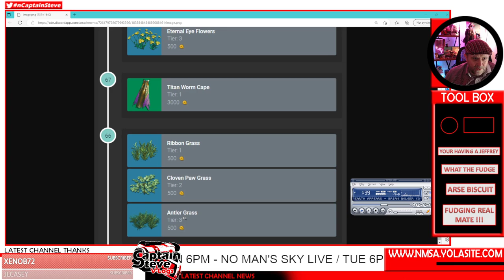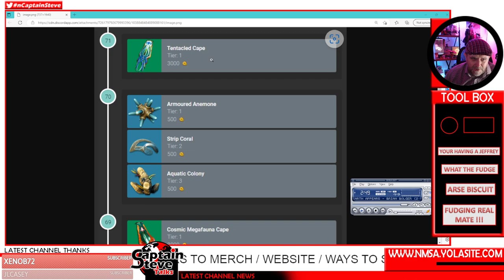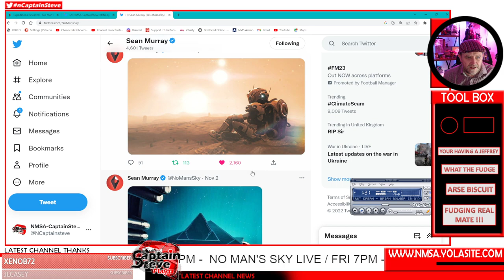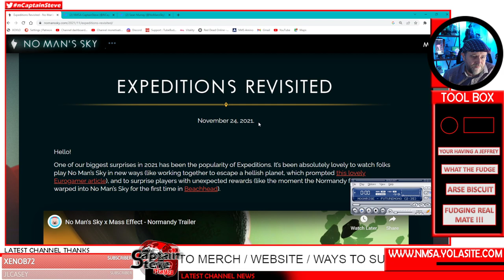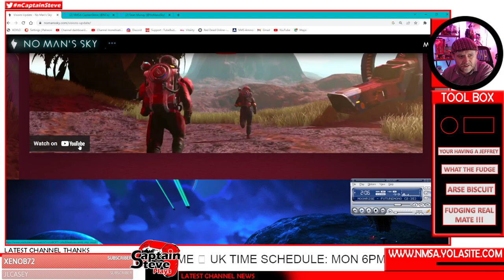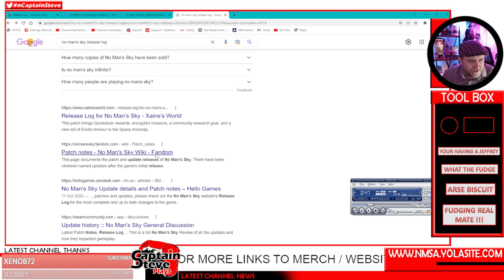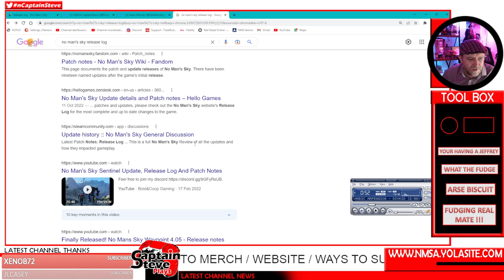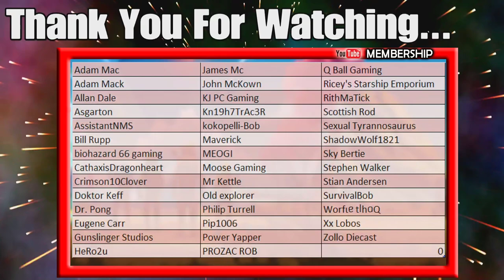No Man's Sky Quicksilver Items to Come Speculation on End Of The Year Possible Expedition NMS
Just as this finished uploading the NMS website was updated with a Waypoint patch notes